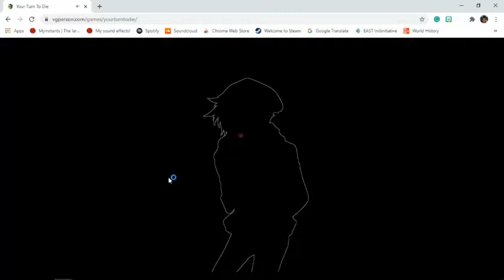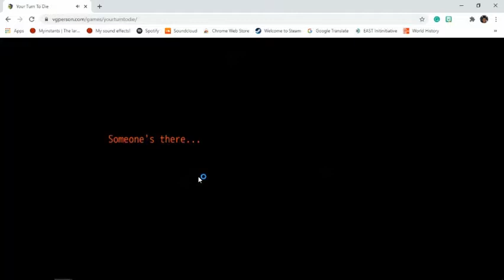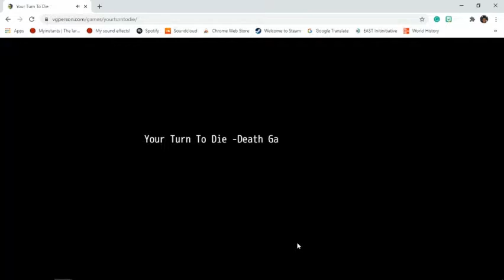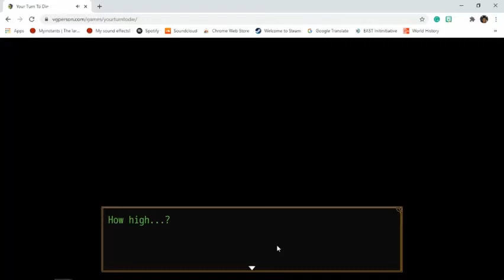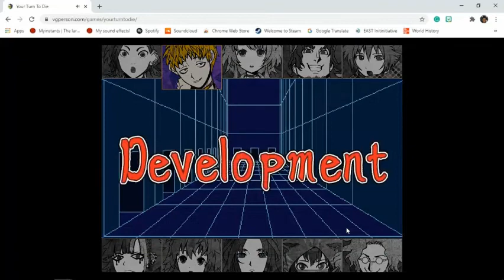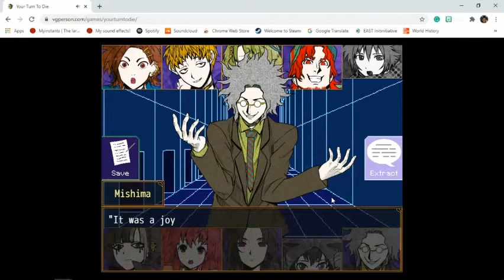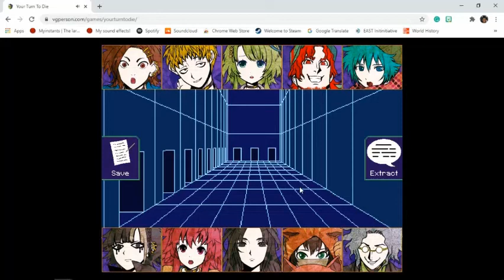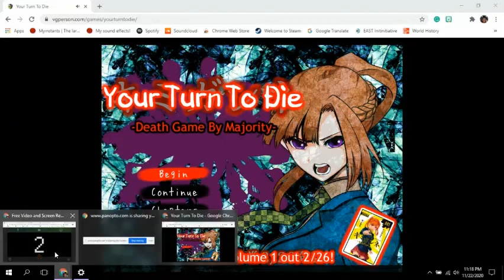Danganronpa Who? I Your Turn To Die #1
My first gameplay of a new game series, If you're a Danagnronpa fan then you'll love this game. Join me in my adventure in Your Turn To Die!

Please don't make fun of me for the way I talk, I can't help it.